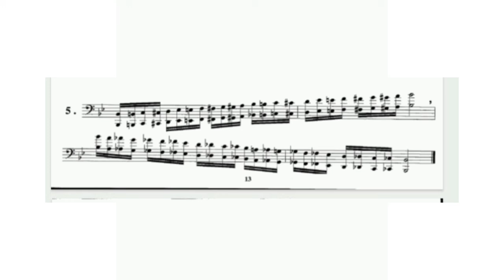Método Almeida Dias Tuba em Dó Fase 29 exercício 5